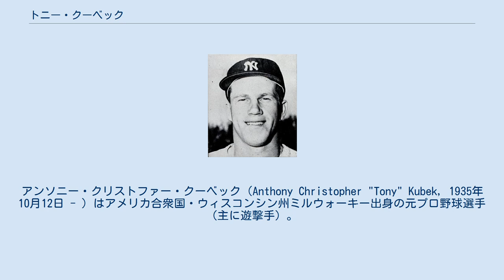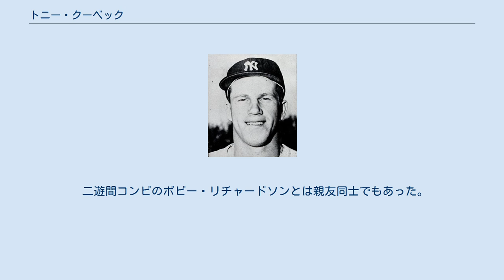トニー・クーベック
アンソニー・クリストファー・クーベック（Anthony Christopher "Tony" Kubek, 1935年10月12日 - ）はアメリカ合衆国・ウィスコンシン州ミルウォーキー出身の元プロ野球選手（主に遊撃手）。
メジャーリーグベースボール（MLB）の中継実況アナウンサー。
右投左打。
 1954年にニューヨーク・ヤンキースと契約してプロ入り。
 1957年4月20日のボストン・レッドソックス戦でメジャーデビュー。
この年は内外野のあらゆるポジションを守りながら打率.297を記録してアメリカンリーグの新人王を受賞。
ミルウォーキー・ブレーブスとのワールドシリーズでは、故郷ミルウォーキーのカウンティ・スタジアムにて行われた第3戦で2本塁打を放った。
1960年のピッツバーグ・パイレーツとのワールドシリーズでも30打数10安打した。
 1961年には自己最多の170安打・リーグ2位となる38二塁打を放った。
好守好打の遊撃手として実働9年間で3回オールスターに選出されている。
首と背中を痛め、1965年に引退した。
 現役時代は注目を浴びることを好まなかったが、引退後は実況アナウンサーとなり、NBCの番組やトロント・ブルージェイズとヤンキースの実況を30年以上担当した。
2009年には「野球放送における殿堂入り」にあたる、フォード・C・フリック賞を受賞した。
 2016年にカナダ野球殿堂入りを果たした。
 二遊間コンビのボビー・リチャードソンとは親友同士でもあった。